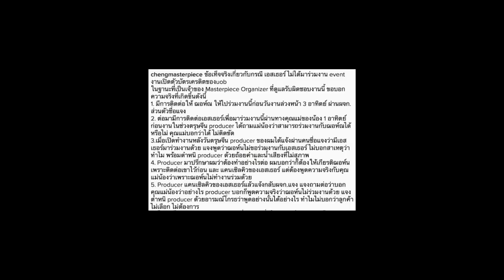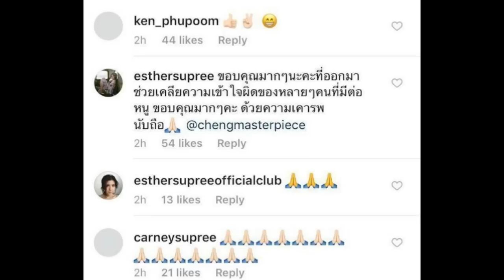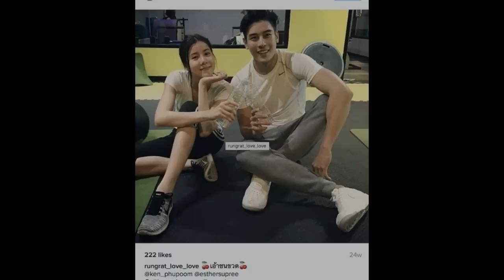ดราม่าแรงมาก! คนจัดงานอีเวนท์แฉ “ฌอห์ณ” แท้จริงแล้วทำแบบนี้กับ “เอสเธอร์” !!